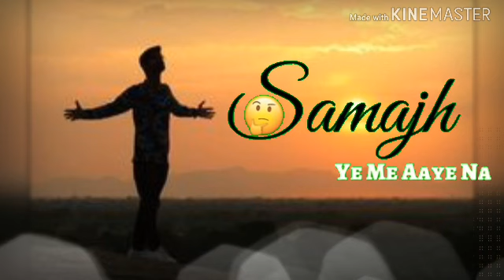Sad Whatsapp Status 2019 💔 - Breakup Status😢 |Bewafa😡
RABBA IS KADAR TODIYAVE SONG STATUS

💔Very Sad 😭 Heart Toching Whatsapp Status 2019💔 Breakup Status😢 |Bewafa😡 | Pyar Me Bewafa Ban